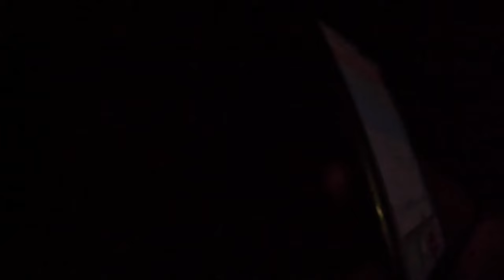Keliauju link sudužusio lėktuvo | Juodasis paplūdimys | Atlanto bangos